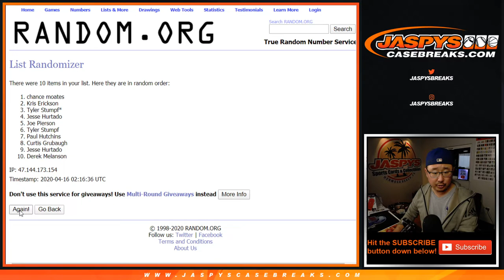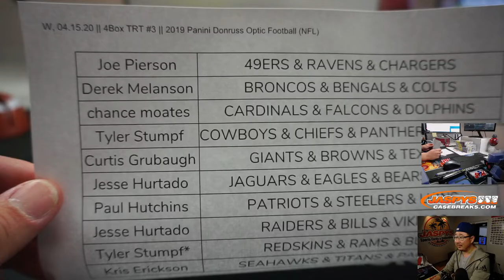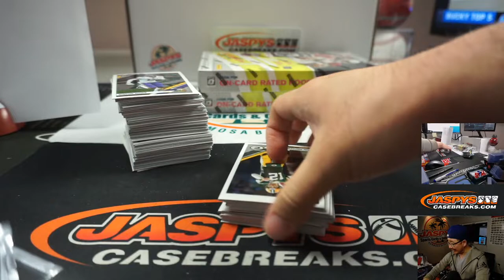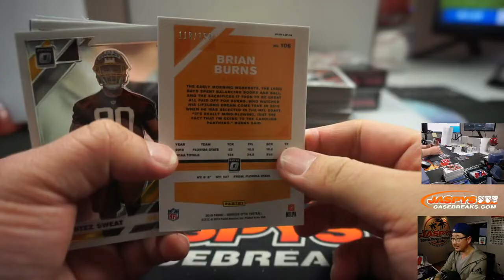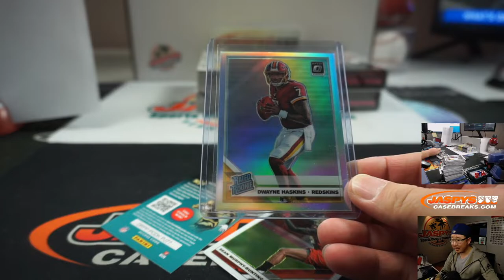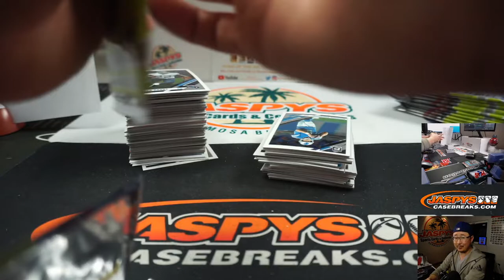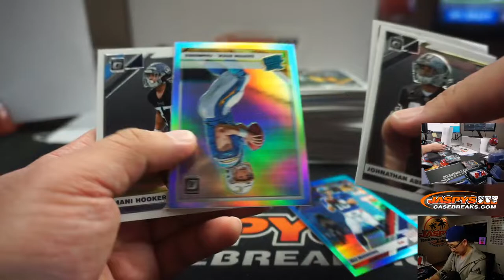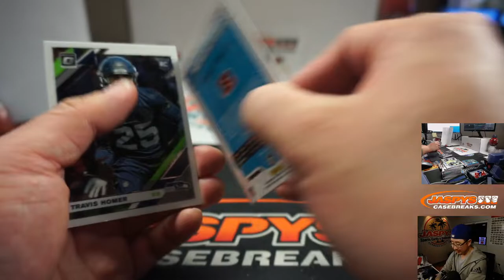W, 04.15.20 || 4Box TRT #2 || 2019 Panini Donruss Optic Football (NFL)